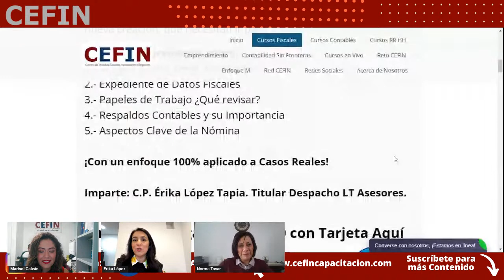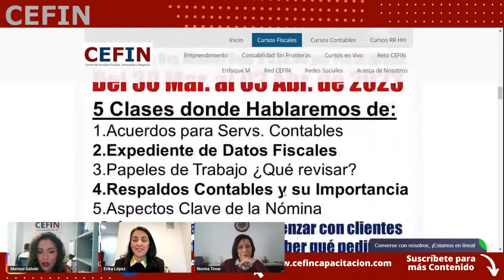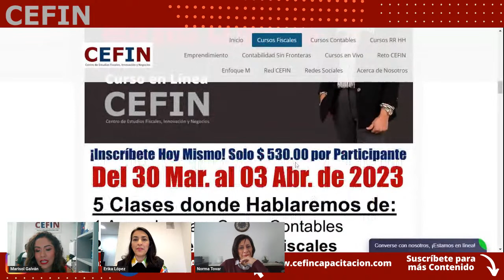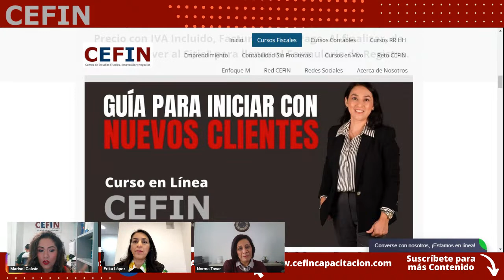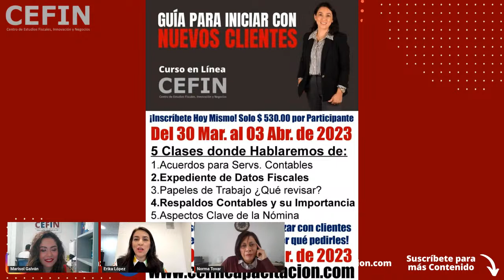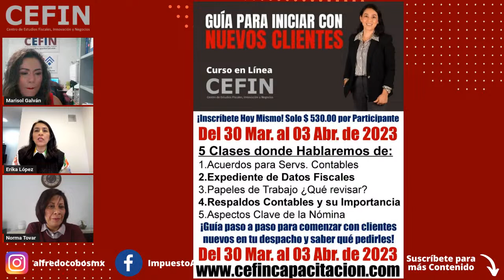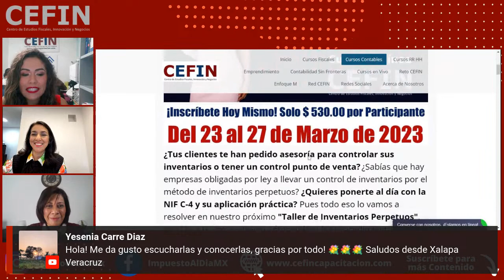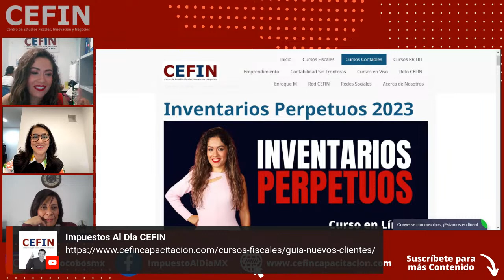La intuición femenina y cómo te ha servido en la contabilidad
Todo Cuenta | Contadoras Más Allá de los Números.
Un espacio donde Marisol Galván, Erika López y Norma Tovar te cuentan sus experiencias, retos y consejos como profesionales de la contaduría y los impuestos. Ellas te comparten sus puntos de vista de distintos temas que se relacionan con el trabajo de las contadoras y la permanente búsqueda del equilibrio entre la vida personal y profesional.